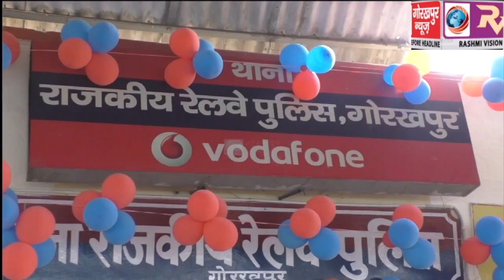राजकीय रेलवे पुलिस के आईजी ने जीआरपी कार्यालय,पुलिस लाइन तथा गोरखपुर रेलवे स्टेशन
राजकीय रेलवे पुलिस के आईजी ने जीआरपी कार्यालय,पुलिस लाइन तथा गोरखपुर रेलवे स्टेशन के थाना का किया रूटीन निरीक्षण, कमियों को दूर करने के दिये निर्देश, कहा  जीआरपी गोरखपुर का काम रहा है सराहनीय, अपराध व जहरखुरानी पर लगा है अंकुश